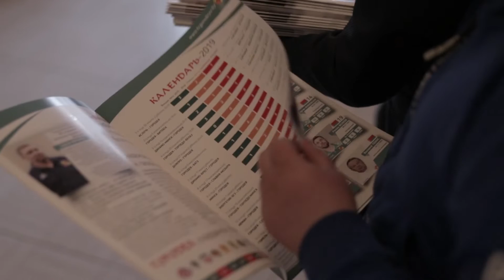Встреча ФК «Городея» с болельщиками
26 марта в Городее прошла встреча нашей команды с болельщиками перед стартом сезона 2019 года.